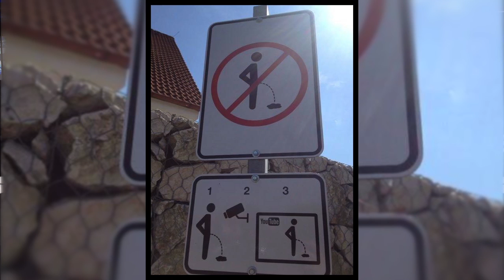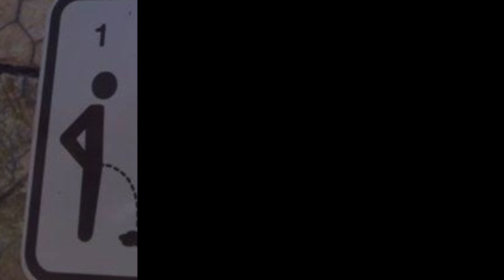The Loop: Rehash some Emmy winners with adorable kids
I won't lie to you, I didn't tune in the the Emmys this year.

It's not because I don't like them (OK, I'm not a huge fan), I just don't like watching celebrities applaud each other. That's why Twitter exists.

But I did find an awesome clip of some kids acting out some Emmy-nominees and award winners. Make sure to watch all the way through. I took care of the spoilers.

In other celebrity news, Verne Troyer took the ALS ice bucket challenge but put a twist on it. How do you feel about cookies and milk?

You also don't want to miss the new way Czech officials are scaring off people who like to pee in public. Seriously.